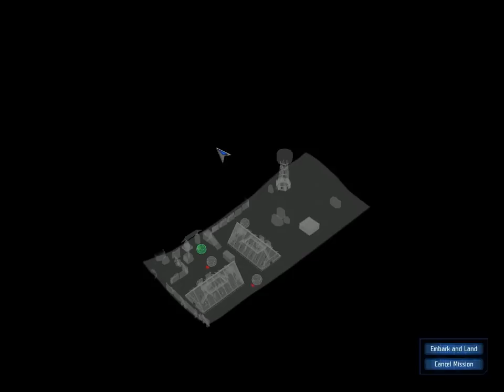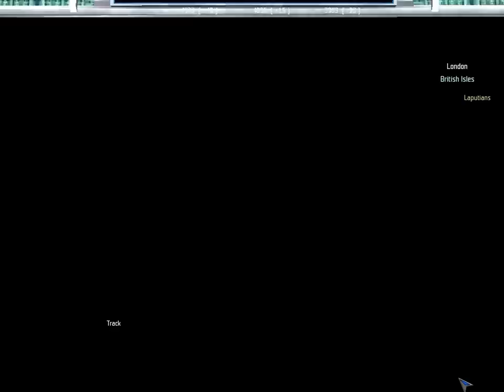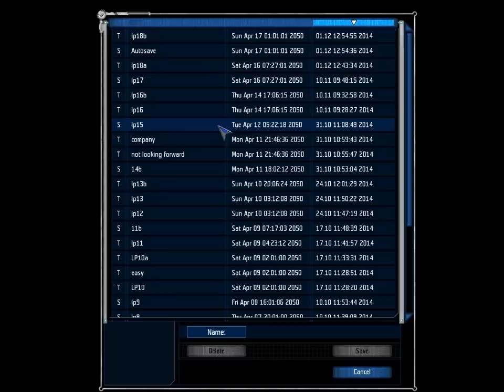Let's Play UFO Aftershock 18: Do They Need our Help?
I don't know, sometimes you go to these missions where they're asking for backup and you find that they're perfectly capable of destroying the enemy forces all by themselves. Perhaps you're there simply for moral support to give them the inspiration to kick enemy butt.

That said, each of the three factions has different soldiers. The humans are the all rounders, the cyborgs have units focused on powerful guns and heavy armour and the psions have psionic powers and advanced weaponry.